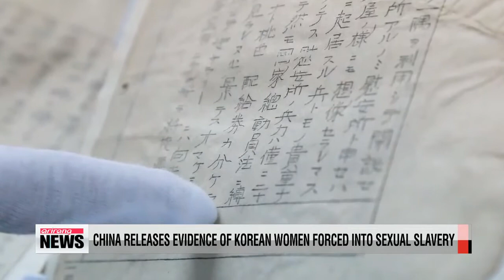Documents released as evidence of Japan's sexual enslavement during WWII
A wartime letter that proves the Japanese military forced Korean women into sexual slavery during World War Two has been made public.
 China's Jilin Provincial Archives revealed the letter and 24 other documents through the Korean media on Monday.
 The letter, written by a Japanese citizen named Nakata who lived in China in 1941, said some 20 Korean women were forced to serve at a comfort station in the Japanese army compound stationed in China under the National Mobilization Law.
 A separate Japanese document described 36 Korean women at a military brothel in Nanjing during the war as "special comfort women," which indicates that they were coerced into sexual servitude.